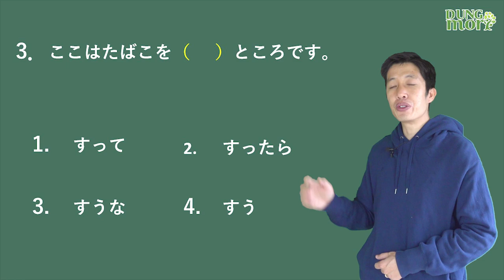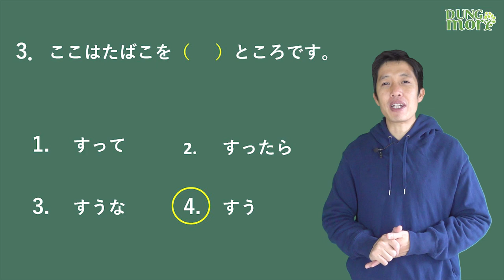Series Tổng hợp kiến thức N5 - Ngữ pháp ⑥